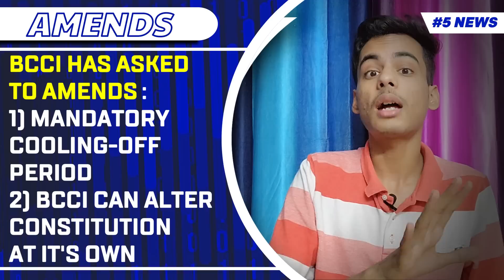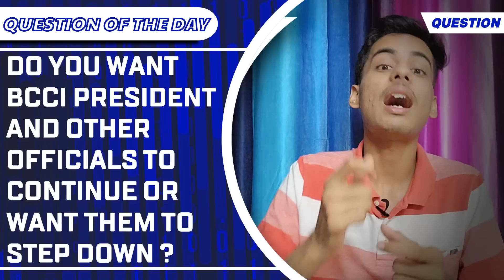KL Rahul CAPTAIN | Deepak Chahar RETURN | BIG DAY for BCCI | Kamaal Cricket | Dr. Cric Point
KL Rahul CAPTAIN | Deepak Chahar RETURN | Kamaal Cricket | Dr. Cric Point